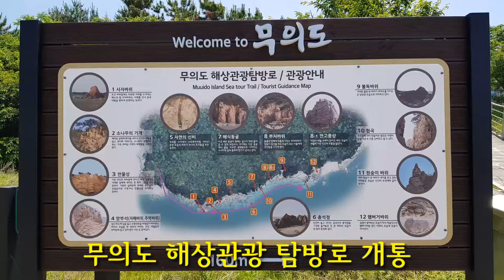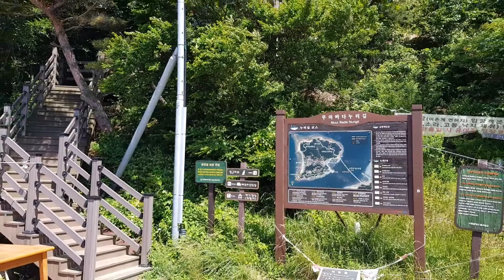소무의도 첫날